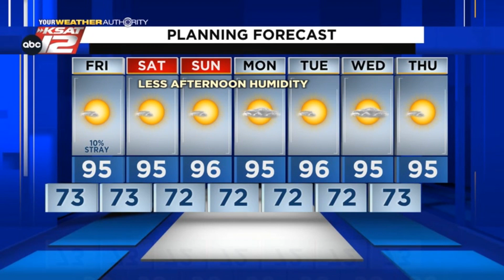Adam's Evening Forecast: Thursday 9/8/22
Not much variation in the days ahead